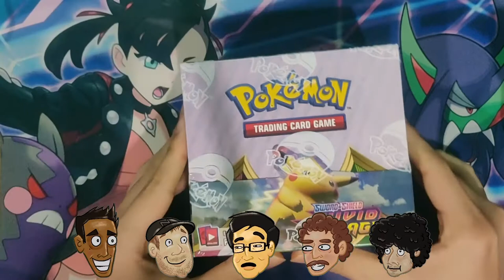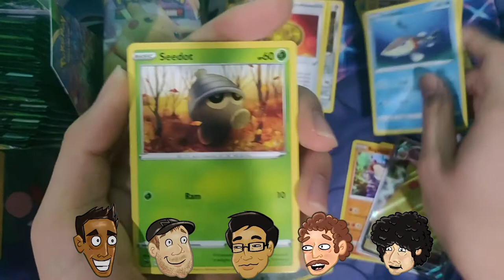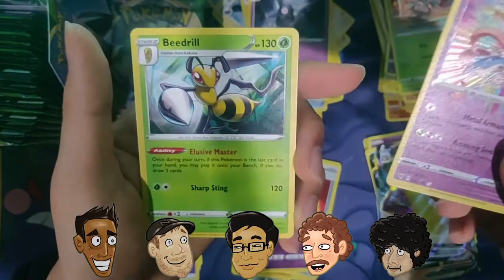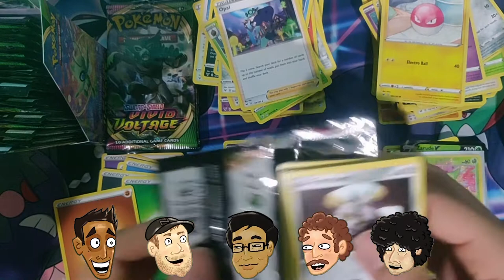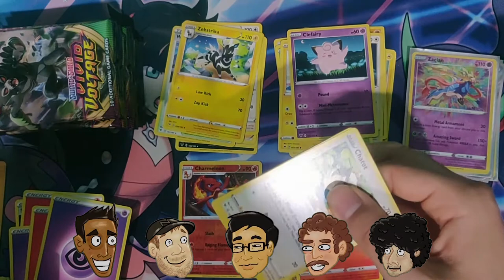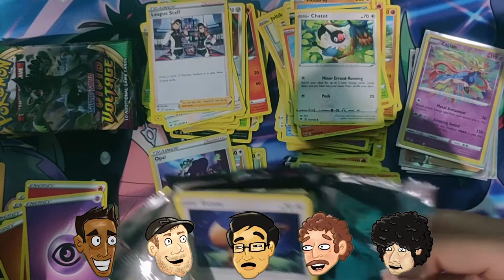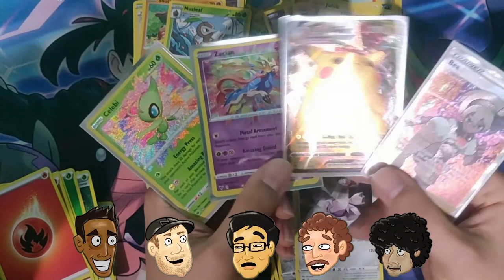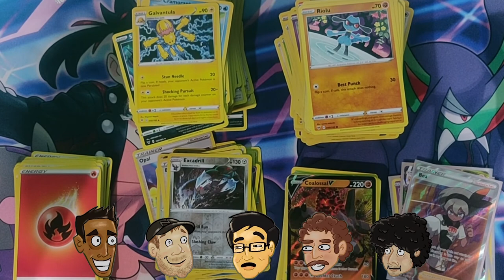$300 Booster Box vs Game Stonks, Team Rocket, & Willy Wonka!? (Unboxing Pokemon Vivid Voltage Ep. 3)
This is the greatest unfinancial unboxing of Pokemon Vivid Voltage of all time.